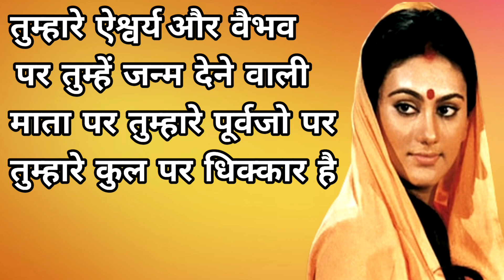Ramayan Dialogue Status | रामायण डायलॉग | रावण - सीता Status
Ramayan Dialogue Status |
रामायण डायलॉग
रावण सीता  Status
Ramayan Status
Ramayan
Ramayan episode
Ramayan song
रामायण
Ramayan last episode
Ramayan chaupai
Ramayan episode 1
Ramayan on YouTube
Ramayan dialogue status
Ramayan status WhatsApp
Ramayan movie
Ramayan video
Ramayan vanvas
Ramayan Vivah episode
रामायण वीडियो में
Ramayan vanvas episode 15
Ramayan vaastav full movie
Ramayan Sita Dharti mein samana
Ramayan Sita Agni Pariksha
Ramayan Sita Ram
Ramayan Sita haran
Ramayan Sita swayamvar
Ramayan Sita
रामायण सीता हरण
Ramayan Sita Vivah
Ramayan Sita ki Khoj
Ramayan Sita vanvas
Ramayan Sita Ram Vivah
Ramayan Sita Ram Milan
Ramayan Sita Ram
Ramayan Sita Ramayan
Ramayan Sita Ram ki
Ramayan Sita Ramam
Ramayan Sita Ram charit ati Pavan
Ramayan Sita Ram song
Ramayan Sita Ram vanvas
Ramayan Sita Ram Ravan
Ramayan Ram Sita Milan after Ravan Vadh
Ram Sita Ravan ki Ramayan
Ravan Vadh
Ravan Sita haran
Ravan Sita Mata ko kis rishte se dekhta tha
Ravan Sita samvad
Ravan Sita swayamvar
Ravan Sita ki kahani
Ravan Sita comedy cartoon
Ravan Sita haran cartoon